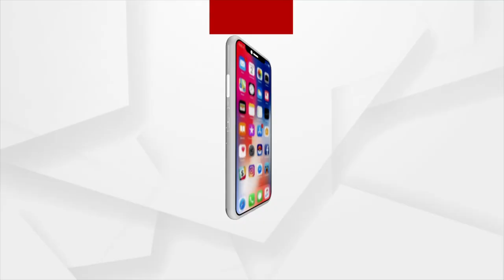ବନ୍ୟା କ୍ଷତିଗ୍ରସ୍ତ ଚାଷୀଙ୍କୁ କ୍ଷତିପୂରଣ କେବେ ?